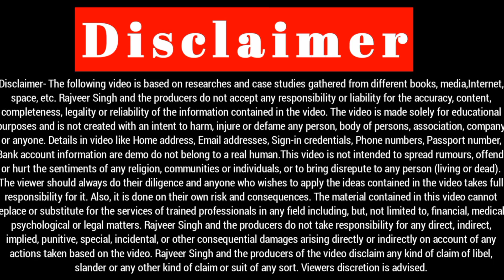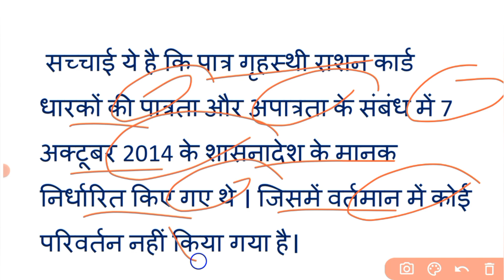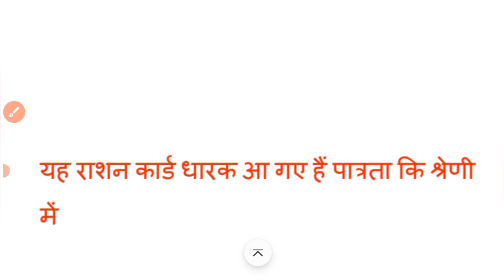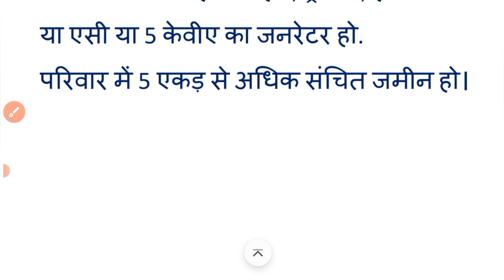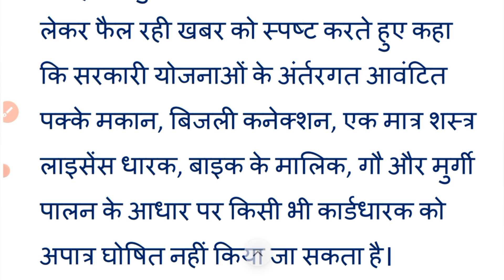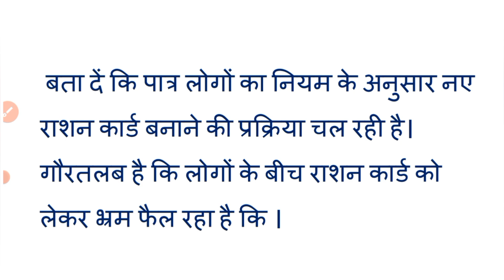राशनकार्ड लाभार्थी नहीं मिलेगा फ्री राशन | राशन कार्ड के नए नियम | ये है पात्र राशन कार्ड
ration card
पात्र राशन कार्ड धारक
अपात्र राशन कार्ड धारक